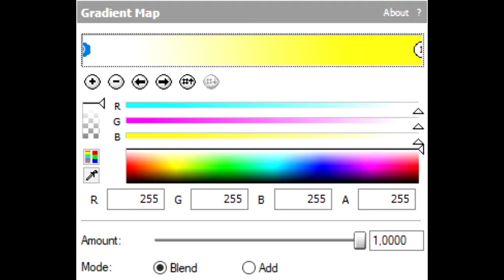RQ: How to make Yellow Chorded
Requested by It's me Mario